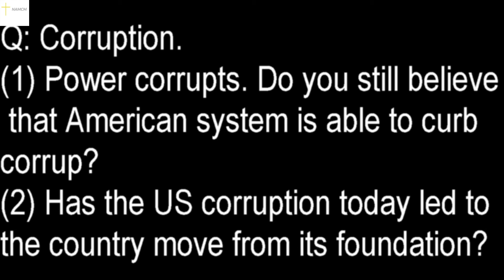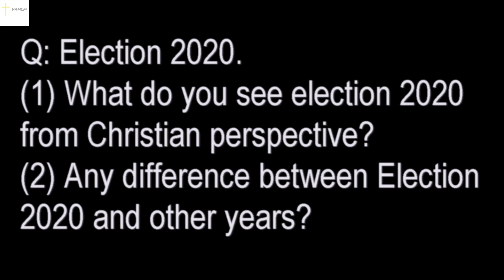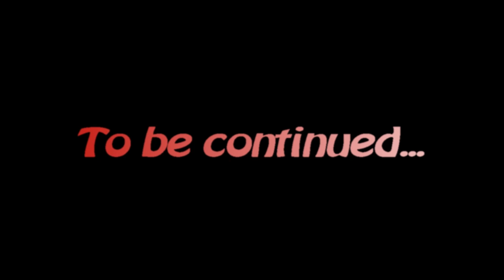访谈前国会议员比尔 (2/3) Conversation Interview with Congressman Bill Redmond 主题：圣经世界观，美中关系，2020大选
本辑主题：1.关于腐败；2.美国大选。主持人：祝健牧师 Host: Pastor Jian Zhu/in English. Editor: Lewis Lu. Outline of this video：1.Corruption；2.Election 2020.